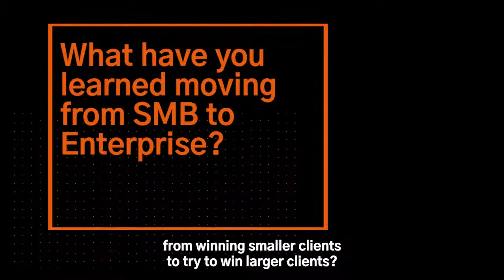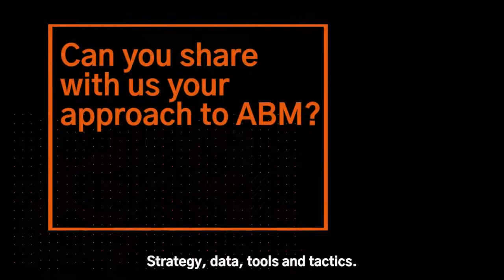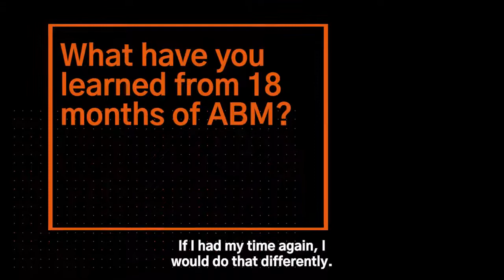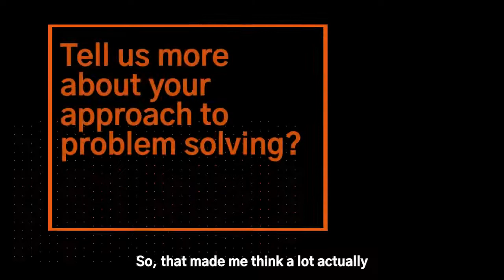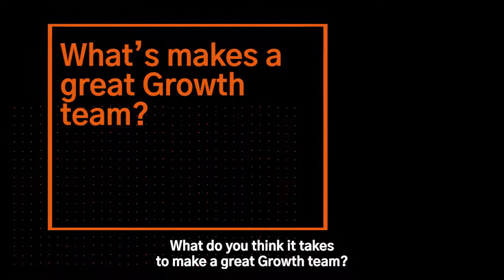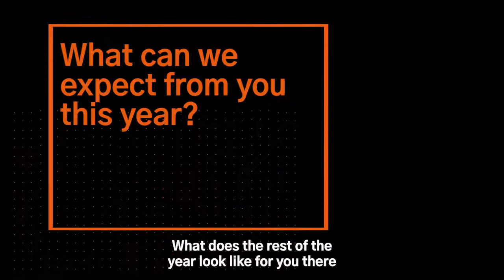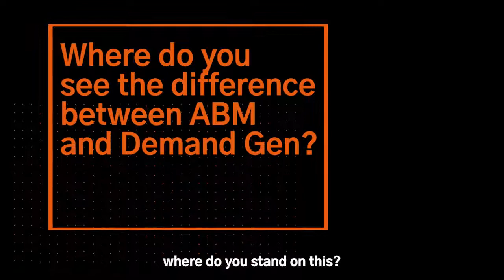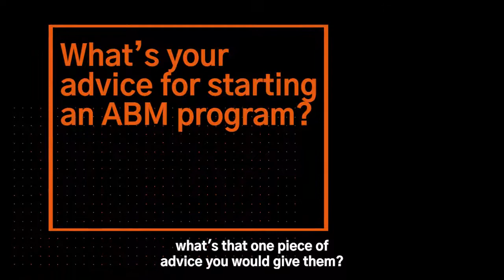The move from SMB to Enterprise | Let's talk ABM with Samsara's Daniel Dong - FULL EPISODE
In this episode of Let's talk ABM, Declan chats to Daniel Dong, Manager of Expansion Growth at Samsara. Daniel is a full-stack marketer, business strategist, and casual developer who is currently Manager of Expansion Growth at Samsara, the connected operations platform. Daniel recently won the 'ABM Nerd' for his heavy emphasis on data in his ABM campaigns.

Here's what they cover:

👉  Key learnings moving from SMB to Enterprise
👉  The building blocks of Samsara's ABM strategy
👉  Why data is at the heart of any ABM program
👉  Advice for anyone starting out with ABM

Prefer podcasts?